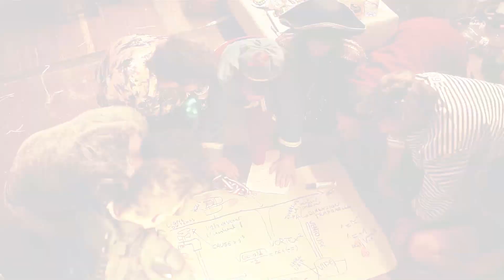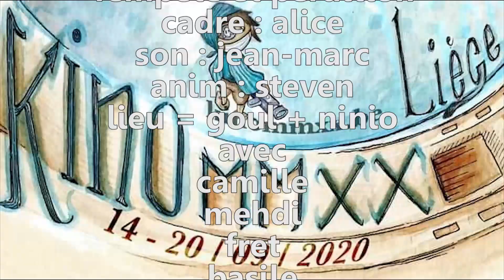TEMPEST - Pierrot Nauche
réalisé en 72h par Pierrot Nauche durant la seconde session du  KinoMMXX du 14 au 20 septembre 2020 à Liège.